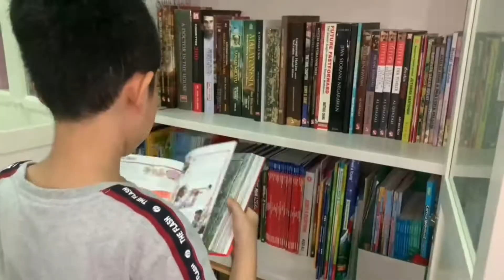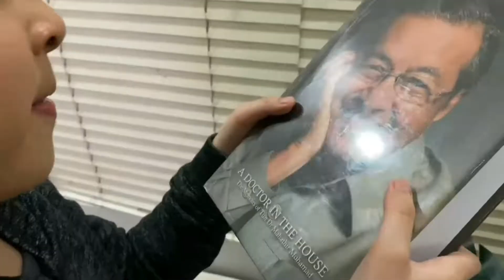Pertandingan Video Kecergasan 2021 - Mu'iz Eiman